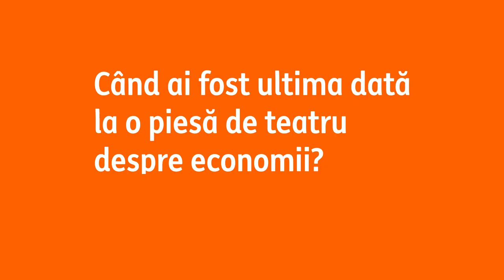Teatru intr-o masina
Ce legatura are teatrul cu economiile si traficul din Bucuresti? La prima vedere, niciuna. Totul capata sens in momentul in care iei loc pe bancheta din spate si incepe piesa de teatru jucata intr-o masina.
Hai la o plimbare din care o sa afli parerile si sfaturile oamenilor despre cum poti sa economisesti mai bine.